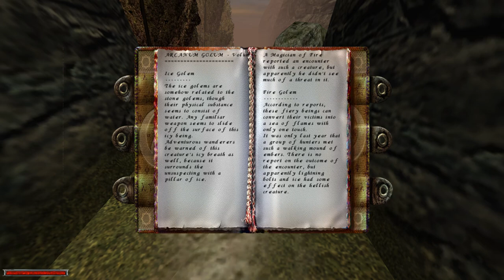Gothic Part 43 Focus In The Troll Canyon - Gameplay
This is my let's play of original Gothic.